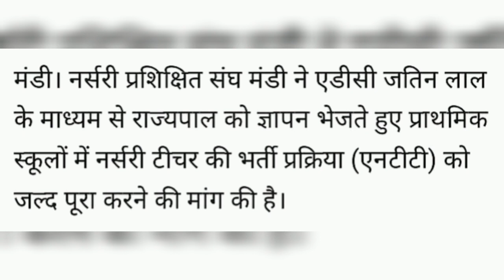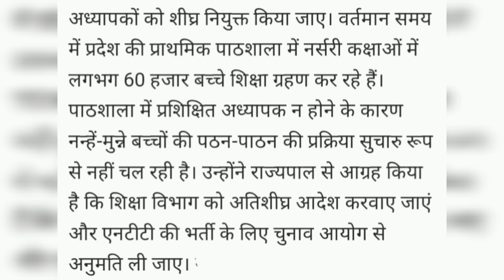NTT भर्ती जल्द करने की नर्सरी प्रशिक्षित संघ ने की मांग!